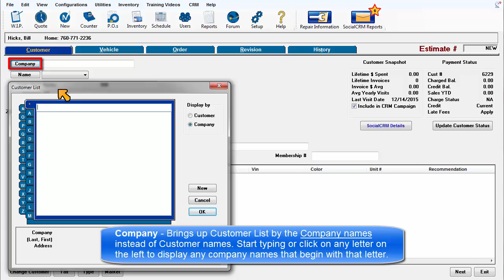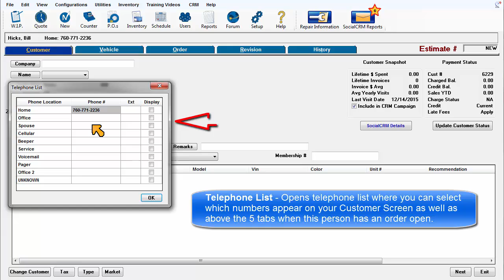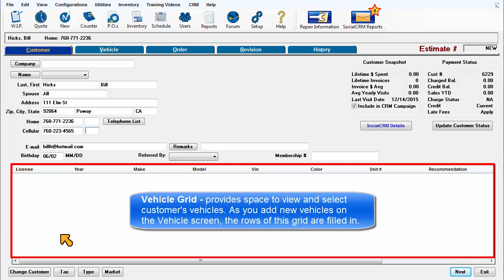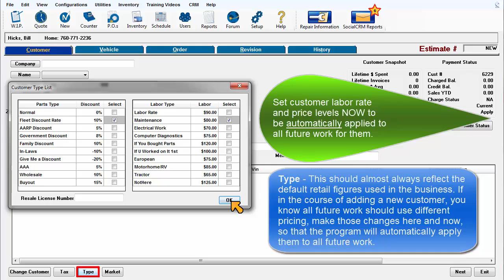Manager SE - Customer Screen Details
Overview of Customer screen features beyond the basic customer input discussed in a previous clip